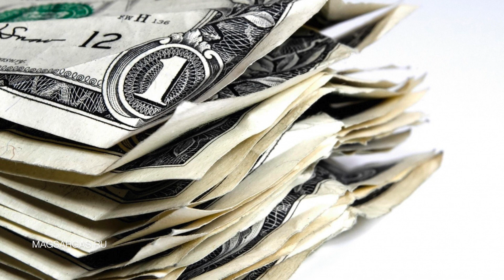Новогодний Ритуал Исполнения Желаний, Поздравление - Магия Желания - Маг Sargas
В данном видео я поздравляю своих учеников, пациентов и подписчиков с Новым, 2016 годом, подвожу итоги уходящего года, дарю Новогодний ритуал исполнения желаний и несколько мини ритуалов магии желания, которые пригодятся вам в новогоднюю ночь.

Это прекрасное время, когда множество людей настроены на исполнение желаний и свершение чудес. В новогоднюю ночь любые ритуалы исполнения желаний становятся мощнее на порядки. Потому, я настоятельно рекомендую не пренебрегать ими и провести новогодний ритуал исполнения желаний.

В конце данного видео я представлю работы участников новогоднего творческого конкурса.

Если вы хотите поддержать проект, отправьте любую сумму, на один из следующих кошельков:

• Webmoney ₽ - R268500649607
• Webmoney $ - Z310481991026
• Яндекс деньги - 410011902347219